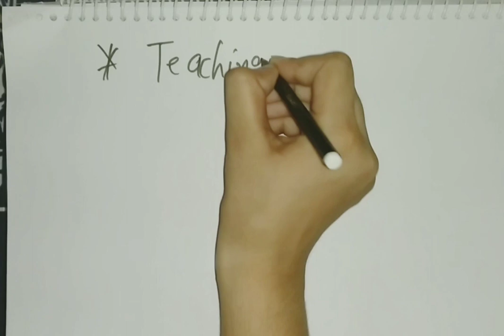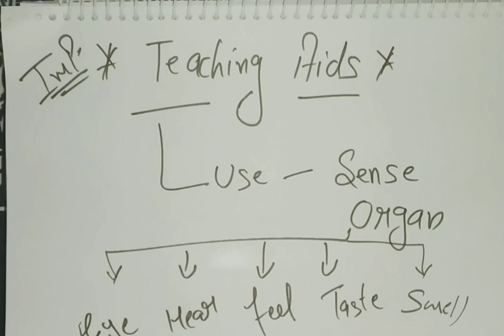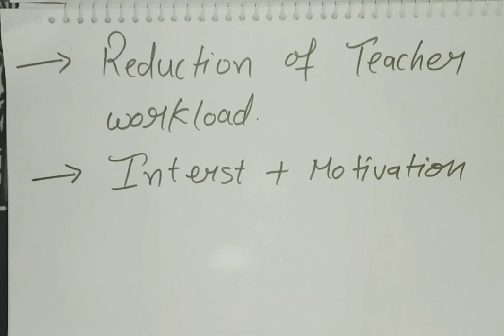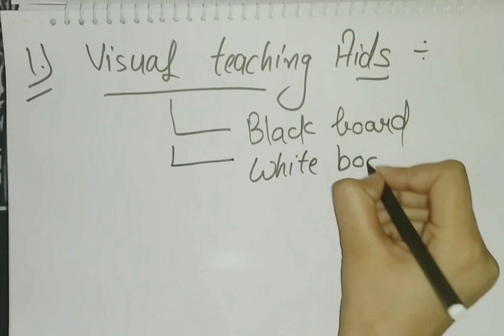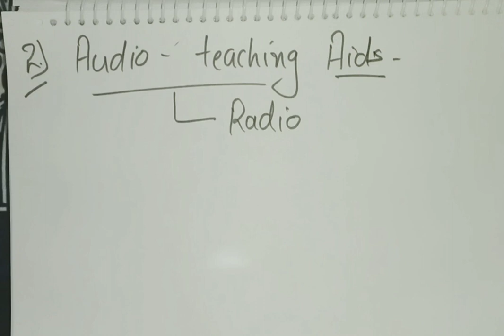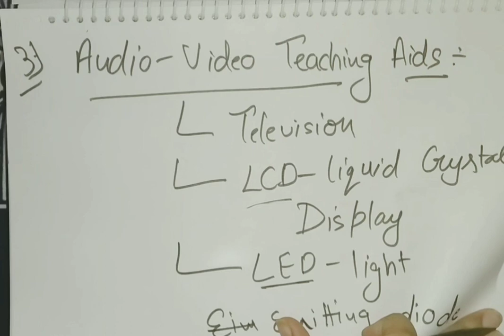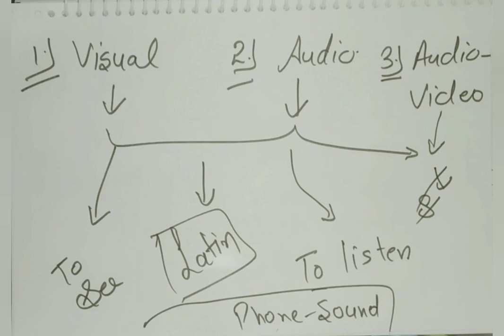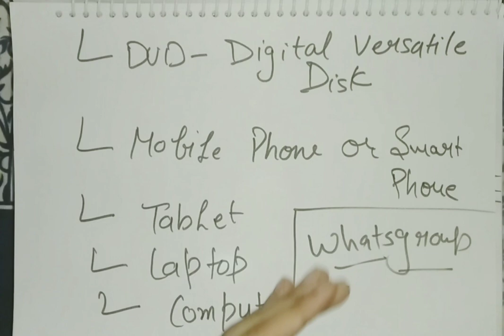Teaching Aids for PSTET/CTET | Paper 1 and 2 | English pedagogy | English language for PSTET & CTET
Hello students..

Links of our Instagram , Facebook, Telegram groups are available here.

Hlo mam/ sir
Are you preparing for PSTET or Math Master Cadre ..?
Then we are here to provide you full free of cost coaching for PSTET or Math Master Cadre...
Regular lecture series are going on...
Hurry up
I am providing the links of Playlists below also ..